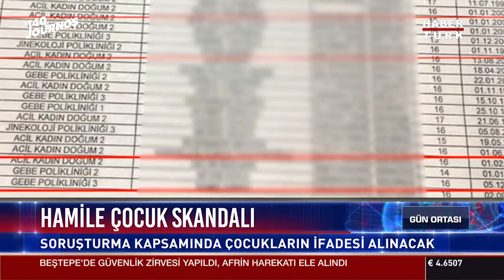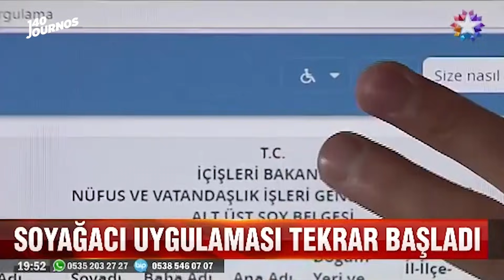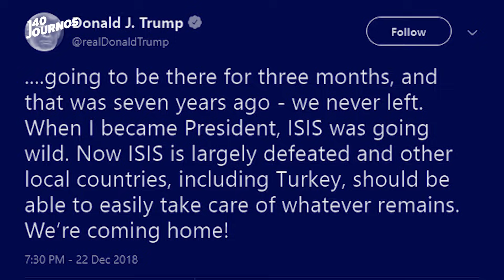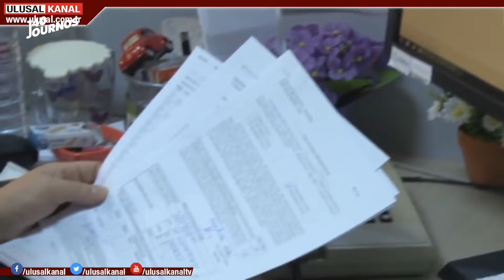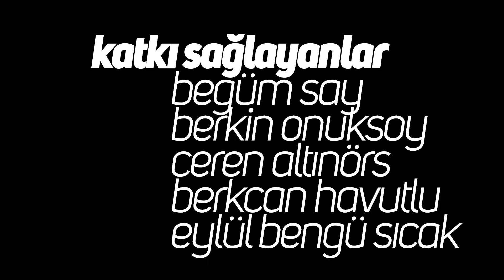göz kırpmadan: 2018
140journos’un 2018 almanak dosyası.
5 dakika 46 saniyede türkiye’nin 1 yılı.

🎧 huoratron - acid reign

⚠️ dikkat! video içindeki süratli görüntü değişimleri epilepsi hastaları için riskli olabilir.

geçmiş yıllara ait 140journos almanakları